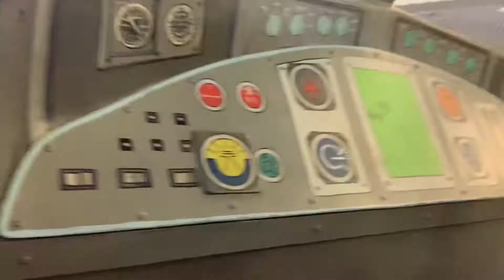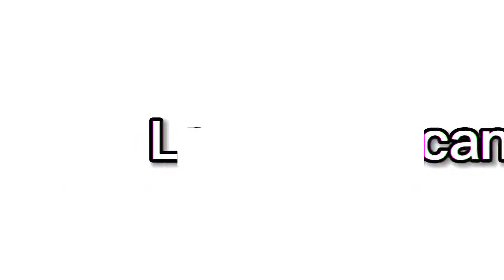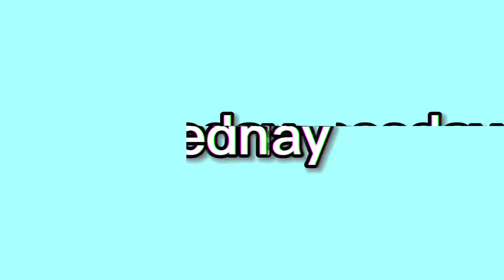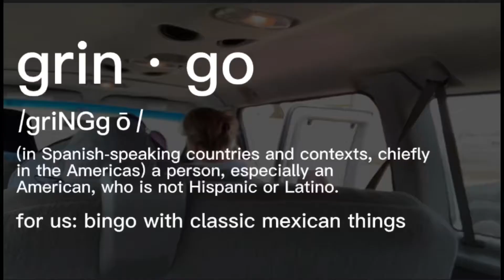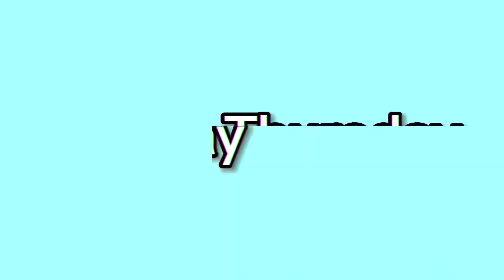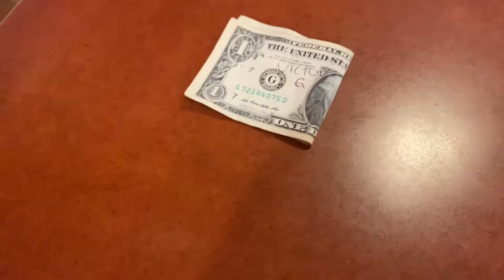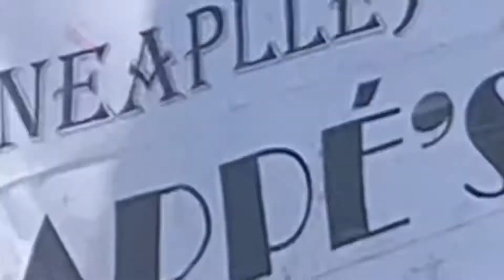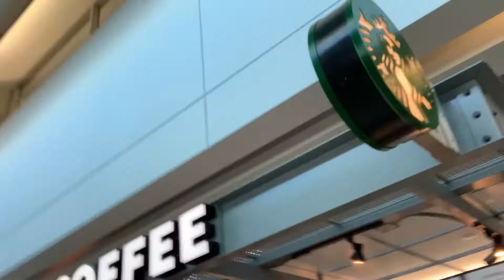mexico vlog 🇲🇽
we go to mexico on a missions trip